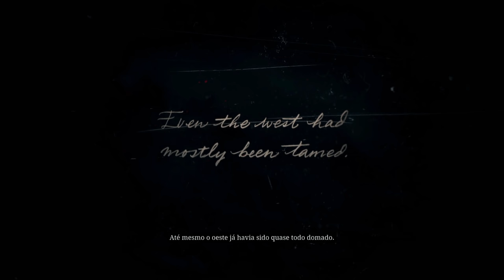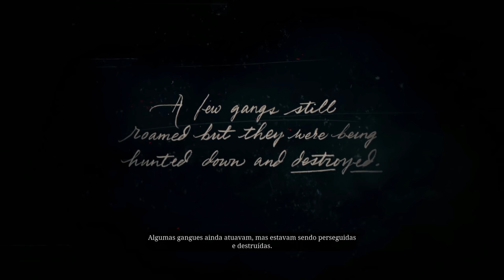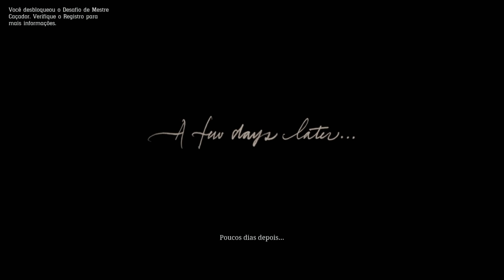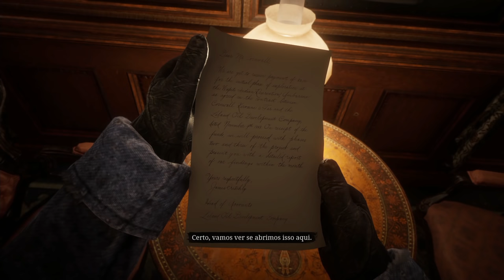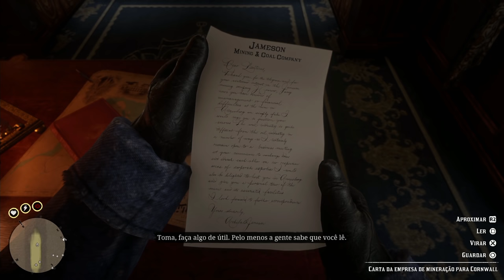RED DEAD REDEMPTION 2 - Parte 1: Arthur Morgan! [ Playthrough - PS4 Pro ]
Começando o aguardado Red Dead Redemption 2 no Playstation 4 Pro, o jogo contará a história anterior ao primeiro game e mostrará a infame gangue do Dutch em seus tempos de "glória", é um game maravilhoso onde vamos rever antigos personagens do primeiro game e controlar o pistoleiro Arthur Morgan!